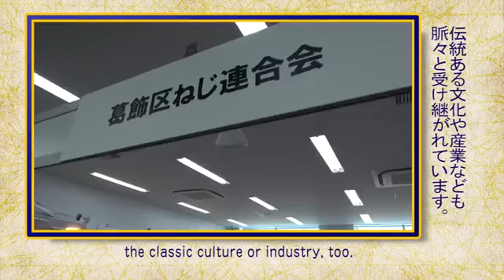ムーディ勝山が葛飾元気野菜をご紹介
テクノプラザかつしか宣伝係のムーディ勝山さんが、葛飾元気野菜を紹介しています！